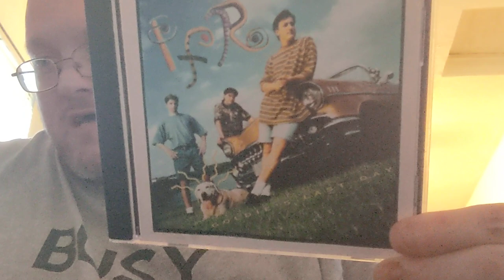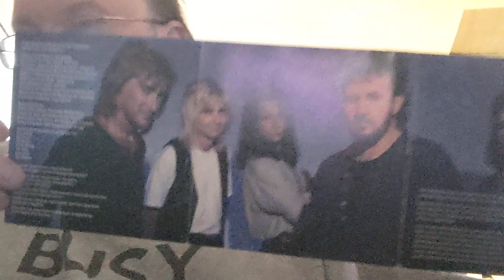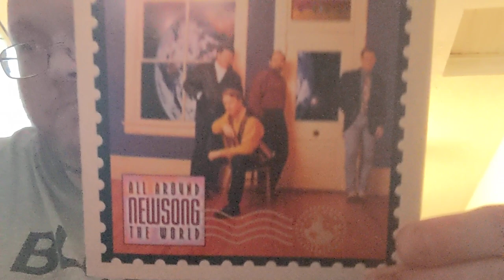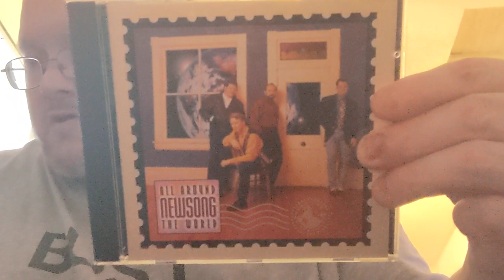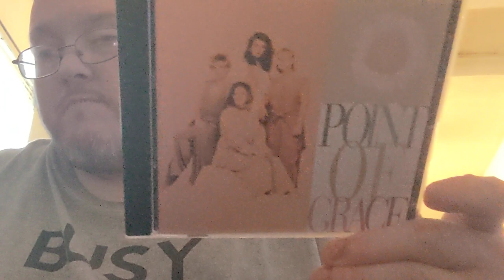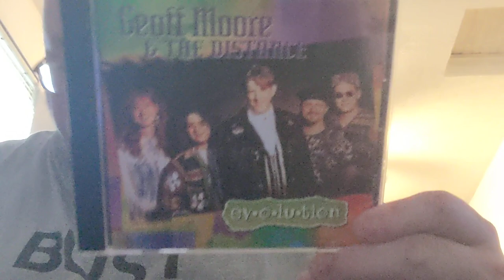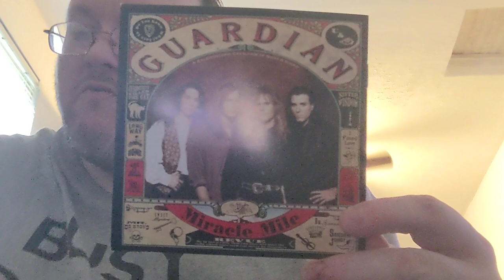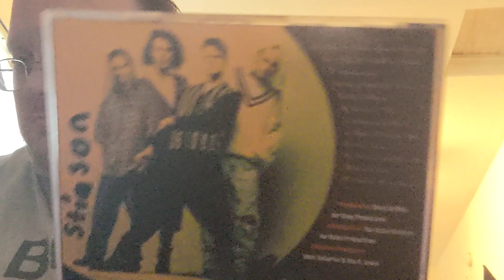Ron Haggerty's Vinyl Pasta Favorite Year In Music *Contest Entry*